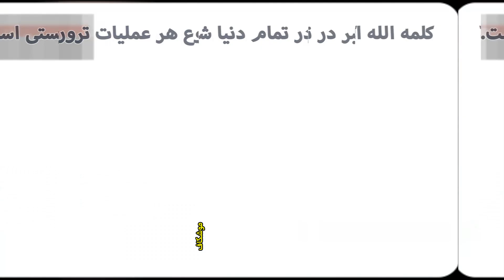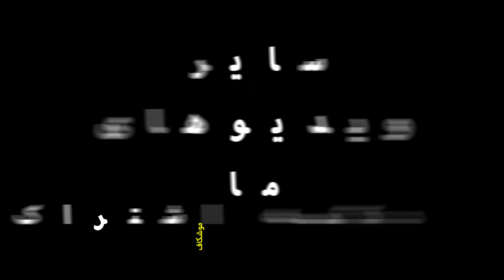حمله ددمنشانه موشکی سپاه پاسداران به عشایر کرد بی‌ پناه